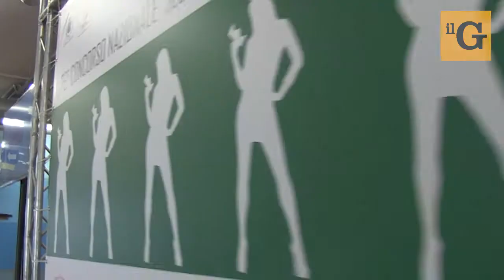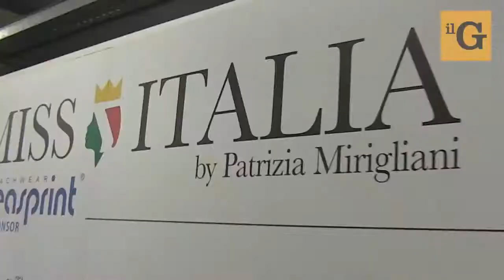Miss Italia 2015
A Jesolo abbiamo visto la storica manifestazione dietro le quinte e abbiamo fatto quattro chiacchiere con le partecipanti, che rappresentano una nuova Italia, semplice, naturale e, perché no, multietnica. Servizio a cura di Sonia Bedeschi per ilGiornale.it